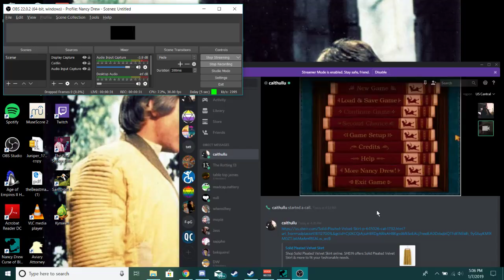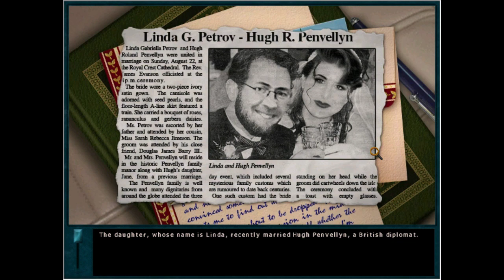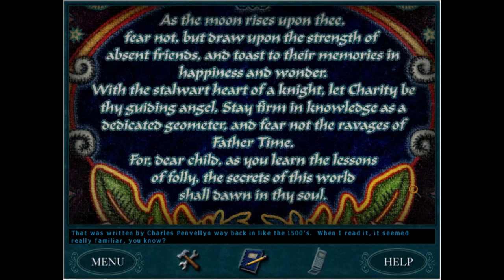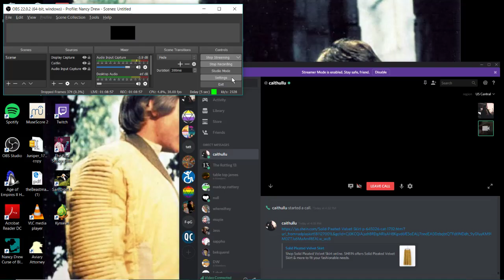Let's Be Rude with Nancy Drew: Curse of Blackmoor Manor (Part 1)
In this episode, we arrive at Blackmoor Manor in a truly chilling cutscene and proceed to meet some creepy characters and explore a very thoroughly decorated mansion. - We are Joey and Caitlin (@rudedetectives on Twitter) and we love making this goofy and gay Nancy Drew let's play. Tune in for our next live stream